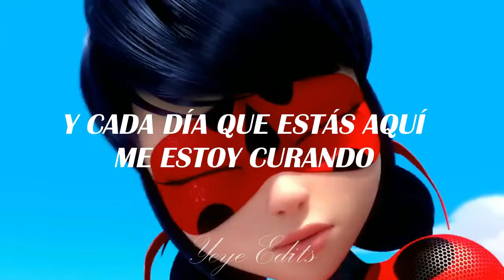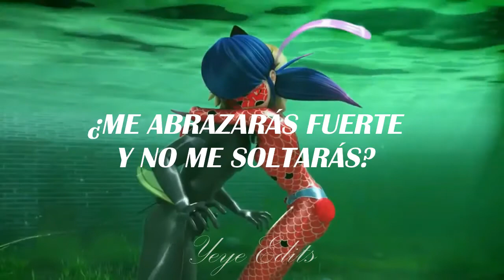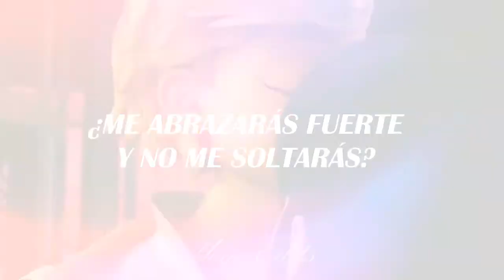Symphony - Miraculous ladybug - Clean Bandit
❝𝐃𝐞𝐬𝐜𝐫𝐢𝐩𝐜𝐢𝐨𝐧❞
Hola mis Yeyelovers :3
Es dia de Hoy les traigo un nuevo AMV Symphony esta canción es muy hermosa y sentimental 💕🍃 espero les guste mucho ^^